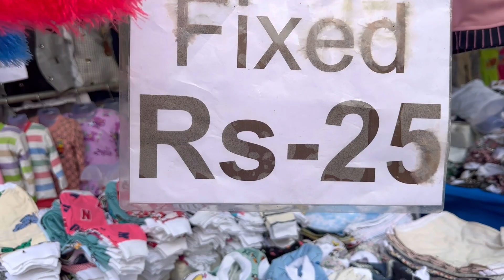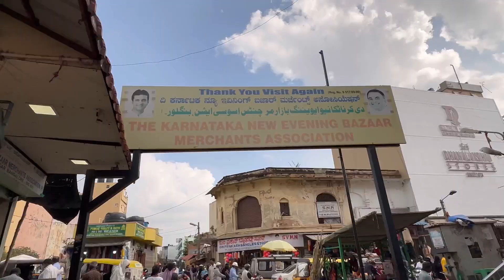Shivaji nagar | Mini pakistan collections|Mini charminar bazar| Now in Bangalore